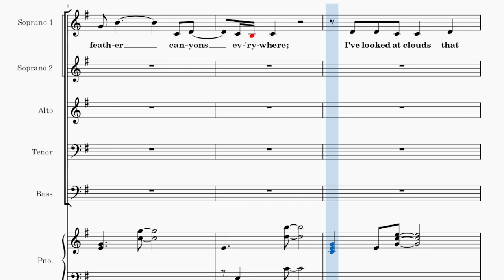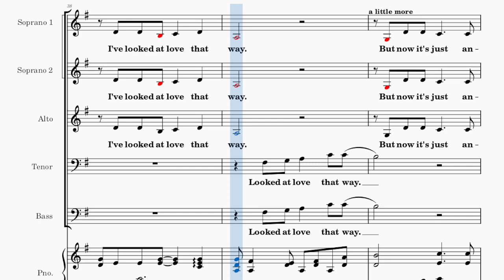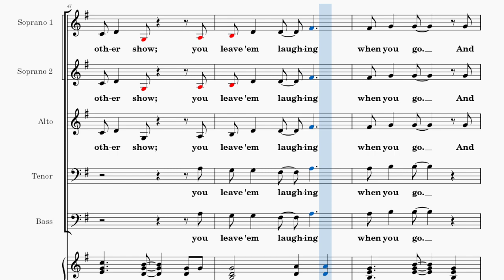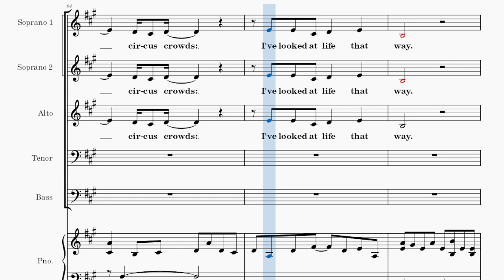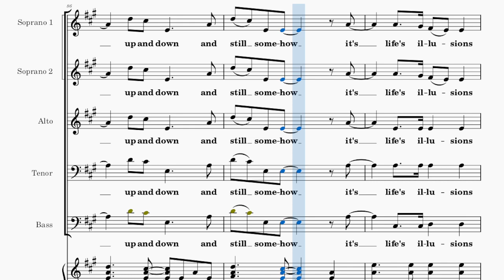Both Sides Now / SOPRANO 2 / Choral Guide - Arranged by Roger Emerson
Words and Music by Joni Mitchell